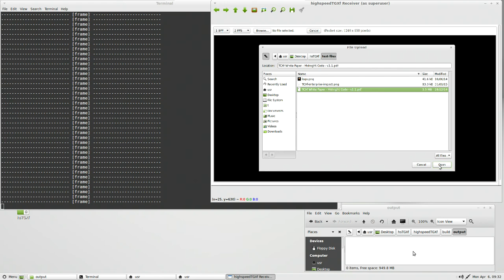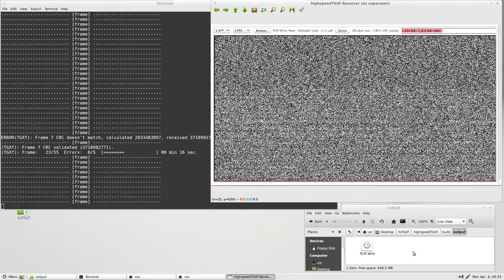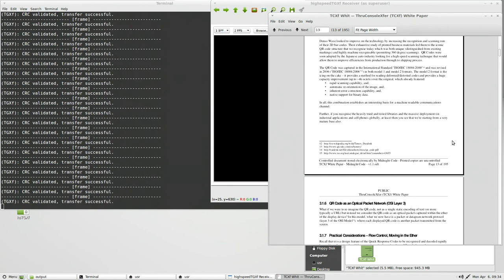highspeedTGXf download decode in Linux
hsTGXf is a browser driven ThruGlassXfer tool that enables high-speed uploads (1Mbps to 1Gbps or more) through the End-User-Compute display.

A file has been encoded in the highspeed version of the Through Glass Transfer protocol (TGXf).  Here the HDMI intercepted video (saved as an MP4 file) is being decoded by the receiving tool. The video is being played back frame by frame, with analysis of the screen for pixels in a certain location.

In this version of the TGXf protocol, the receiver first looks for the location frame where the entire hsTGXf display space (in this case 1240x650 pixels) is rendered red.  Once found (28 seconds into the video) the receiver notes the bounding box and renders a red line around it from that point on.  The receiver will decode pixels within this bounded region as TGXf packets.  At one bit-per-pixel (BPP), pixels that are "substantially light" are regarded as a binary 1, while "substantially dark" pixels are regarded as binary 0.

A small group of control packets (single row of pixels almost invisible in this video) provide the Filename, File Size, Frames Per Second and the Bytes per Frame detail for this transfer (the summary of this information is displayed 37 seconds into the video).

Following a successful control sequence the receiver processes the video frame by frame, assessing the bounded region for data.  At a resolution of 1240 pixels by 650 pixels with data encoded at 1 bit-per-pixel (BPP) and 2 frames-per-second (FPS) the bounded region creates an effective datagram/packet size of 100,750 bytes (1240x650x1/8) and throughput of 1.6Mbps (though the effective throughput is slightly lower due to an off calculation in the Javascript timer on the client).

As each frame is processed the text window displays the "-- [Frame] --" marker.  A CRC32 was added to the hsTGXf version of the TGXf protocol to replace the CRC that was provided by the original QR Code datagram layer.  As a result, when a new packet is displayed, you can see that it can take one or two frames to be rendered before the receiver finally gets a cleanly parsable frame (where the calculated CRC matches the one in the packet).  About half way through the transfer (1 minute and 18 seconds into the video) the HDMI capture device begins to throttle the recorded stream.  The result is that the receiver doesn't get a clean frame until almost 20 frames have passed.  With a 60FPS capture and a 2FPS upload, there are only 30 frames per packet for the receiver to capture a clean frame.  It is this throttling in the capture device (Avermedia Game Capture II) that prevents this demo from achieving substantially higher throughput (i.e. 10Mbps would be viable in the existing client).  Frames that contain no debugging information are duplicates, that is, they've already been cleanly parsed with the subsequent frames of the same packet being silently ignored.

At 1 minute and 58 seconds the hsTGXf transfer completes with a final control packet providing the CRC32 for the entire file, which the receiver validates against the stored binary.

The received PDF is opened at 2 minutes and 1 second, and is clearly complete and functional.  The transferred PDF is the 2014 white paper published on the ThruGlassXfer site.

This is a proof of concept that shows data can be exfiltrated (downloaded) in binary formats through remote enterprise desktop sessions via the screen, without the need for a binary client or the use of QR codes.